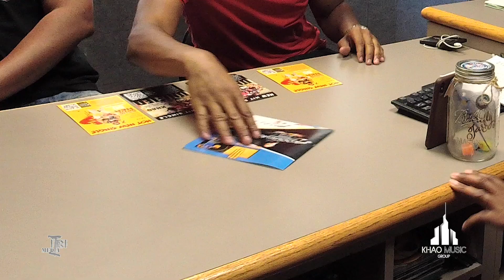Khao and Tabius Tate Done With Her Interview in Chattanooga, TN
Also debuting New Single Unified by KHAO ft, Nipsey Hussle, Ice-T, E-40, Snoop Dogg, The Game, G-Perico, Mozzy, Problem